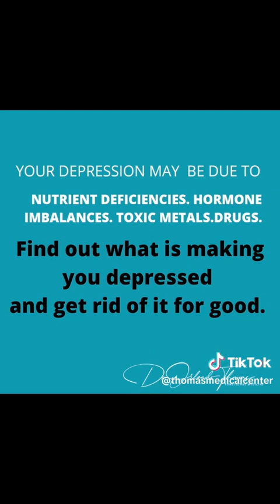Dr. Thomas of Thomas Medical Center, explaining the importance of nutrients! Enjoy!!!!!!!